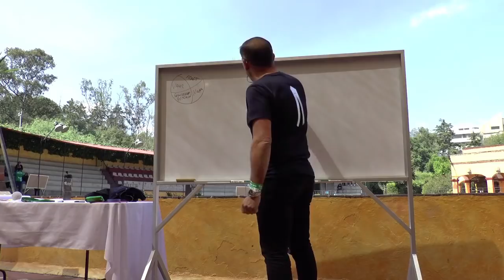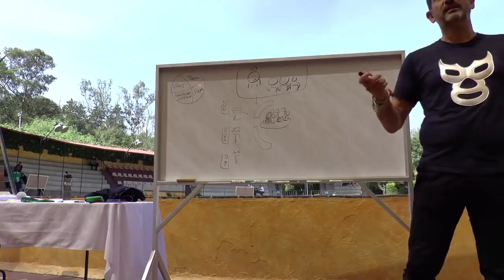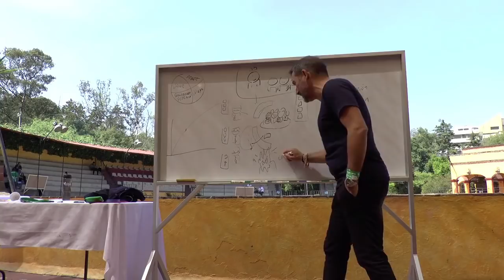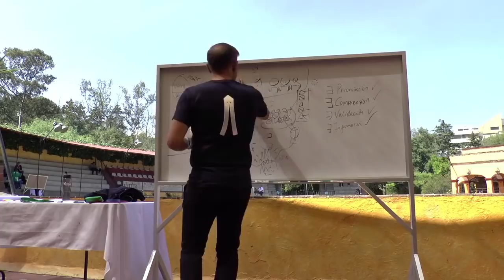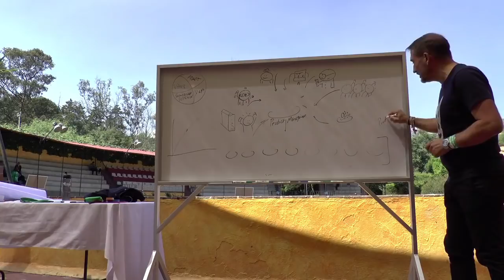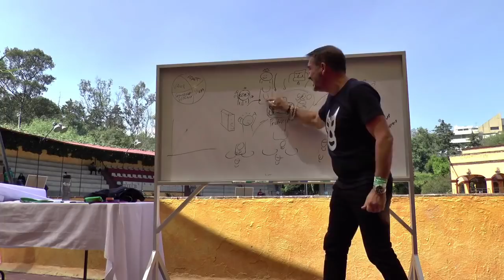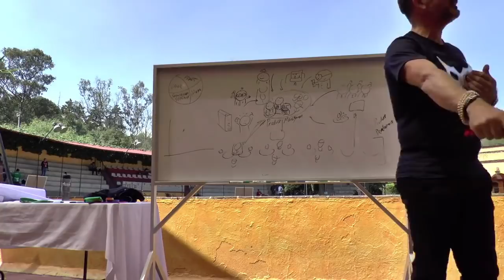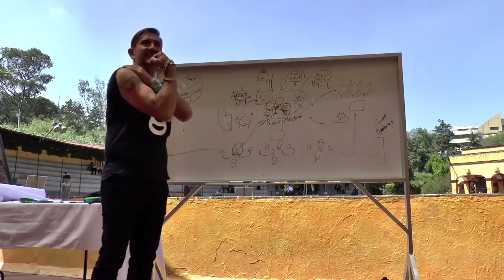Agilidad A Escala: ¿Patrón o anti-patrón?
Charla en el Ágiles LatAm de México, Octubre 2018. Se discute si realmente los frameworks de Agilidad a Escala (SAFe, Less, Nexus, Large Scale Scrum, etc.) son una necesidad u obedecen a otro tipo de intereses...